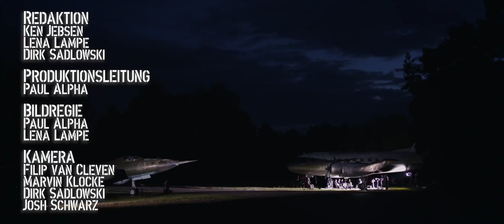Daniele Ganser, Paul Schreyer (RKI-Files), Bröckers, Davidsson, Jebsen - 11. September 2001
Quelle des Beitrags:
KenFM